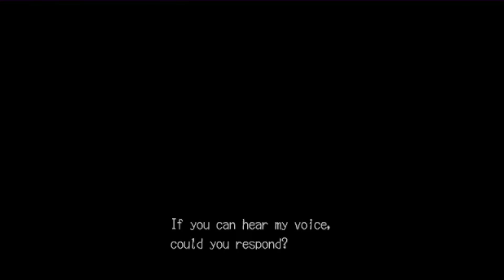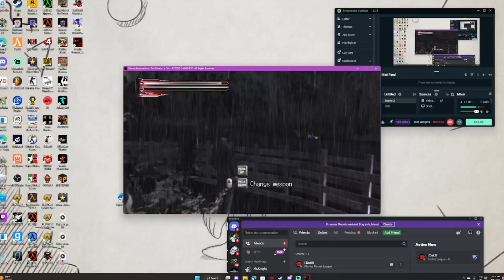This is NOT GTA 6 (Deadly Premonition)